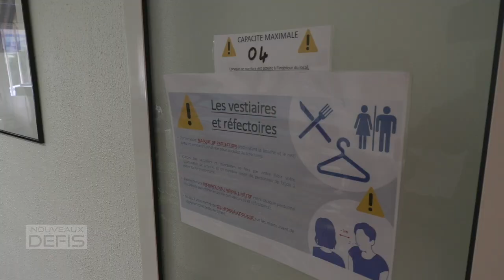Préparation de la reprise d'activité chez Téréos OI (mai 2020)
Comment TEREOS OI s'est organisé pendant l'inter-campagne pour préparer ses usines à la reprise de l'activité sucrière malgré le confinement.
Enjeu : 18 000 emplois directs et indirects dont 3000 agriculteurs concernés.
(copyright ADIR, mai 2020)